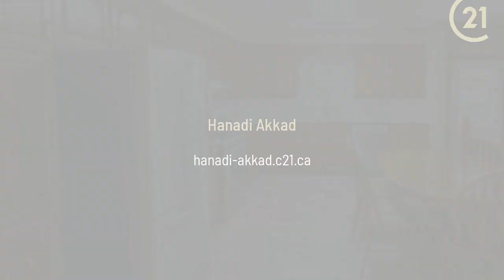14 Jutta Crescent London, ON N6E 3R2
Hanadi Akkad - CENTURY 21 Paramount Realty Inc. Brokerage
4 beds 2 baths